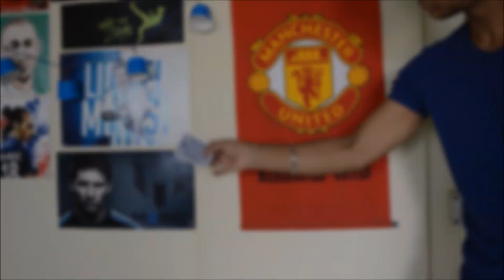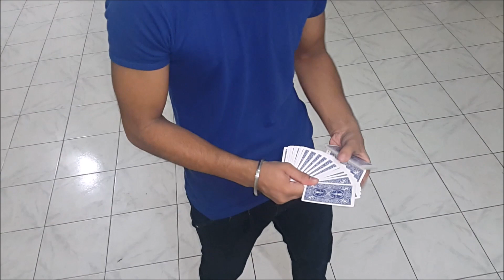Card Manipulation & CArdistry!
HEy!

whats up?

This is Sanchit batra, i am a just a ordinary street magician.who love to entertain people by my crazy skills!!

This video is about card manipulation & cardistry , A beautiful magical illusion of cards and flourishing

Also write your comments below, thumbs up for the video and
show it to someone cool.

Stay Cool,